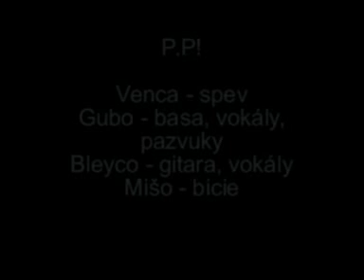P!P - Jurki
Slovak punk rock band P!P and their song "Jurki" about cheep beer from filling station Jurki.